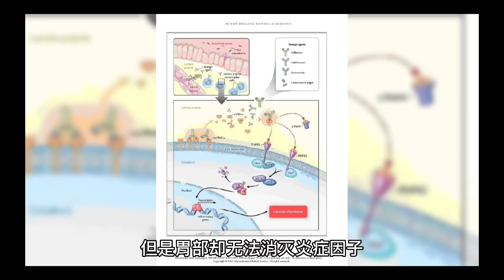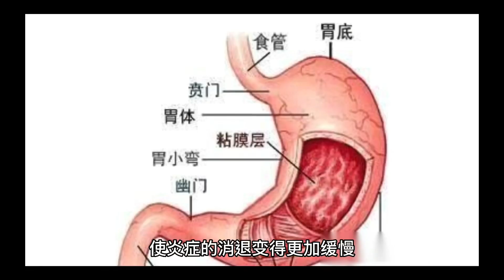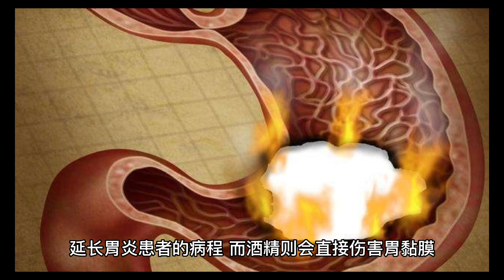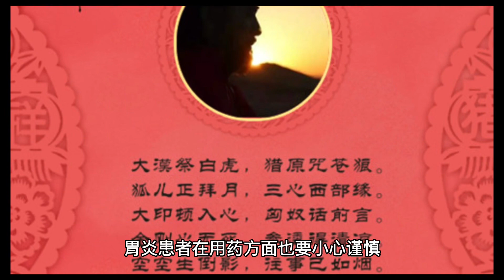胃炎患者需要注意的6个生活细节